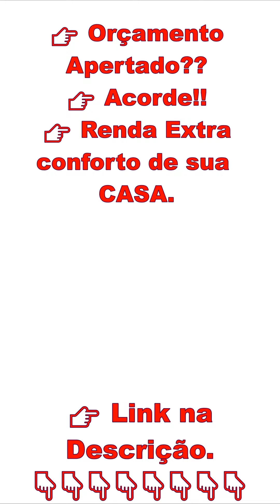Lula diz que Banco dos Brics tem que ajudar os países mais pobres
Lula pede ajuda ao Banco dos Brics para os Países mais pobres da América Latina.
Segundo ele o Brasil possui capacidade de encontrar outros instrumentos.